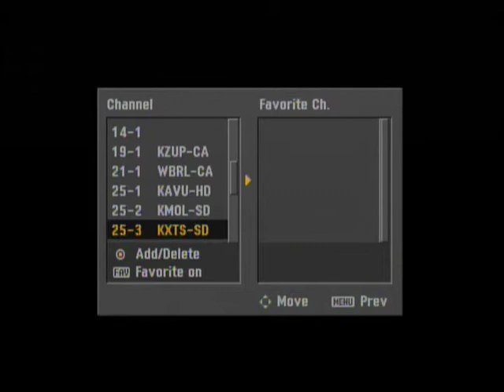KAVU DT 15 Victoria, Texas Via Tropo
KAVU DT 15 Victoria, Texas at a distance of 370 miles. Received Via Tropo In Baton Rouge Louisiana. on May 18 2013. Poof of reception at 0:43 to 0:58 seconds into watching  video.